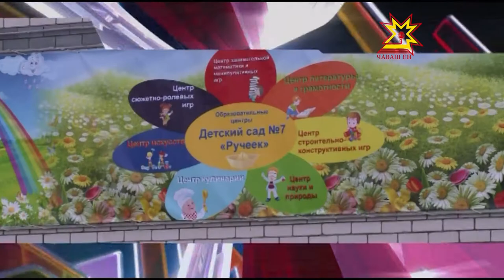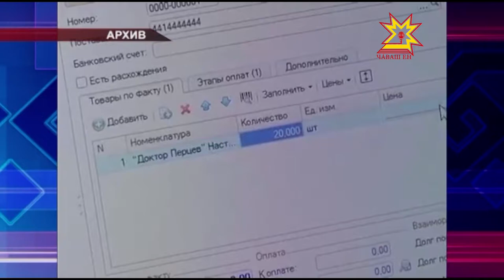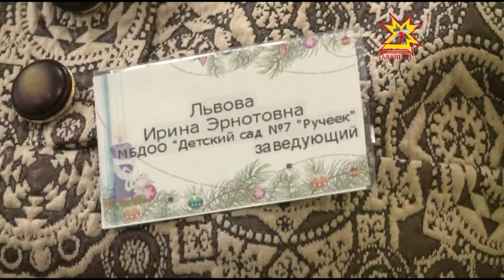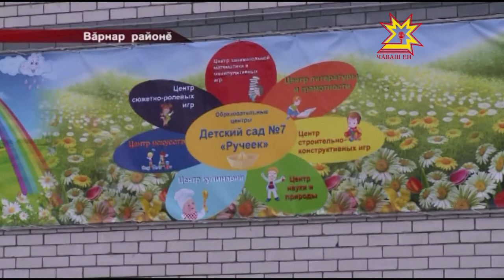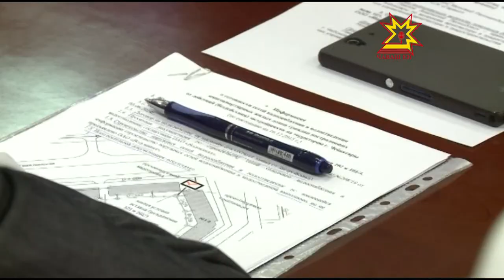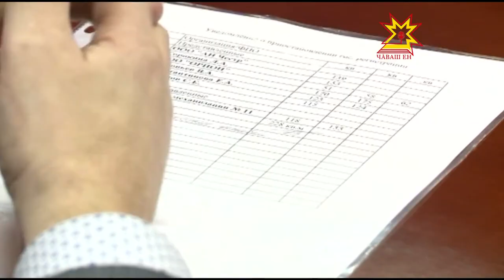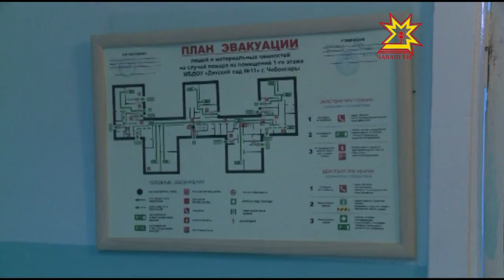Республика 23 12 2015 на чувашском языке Вечерний выпуск